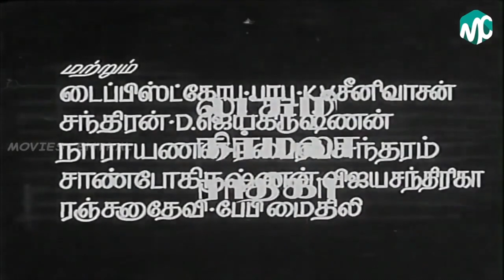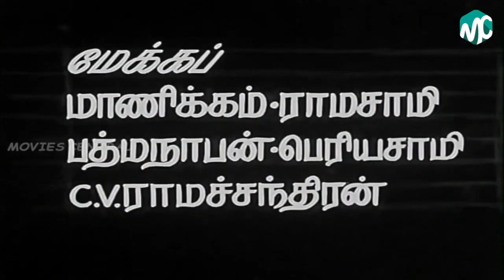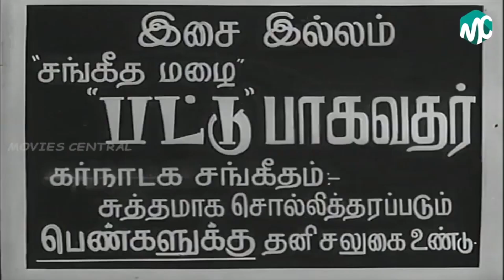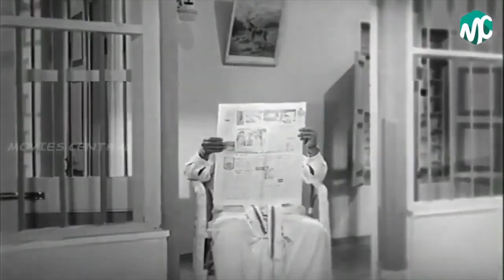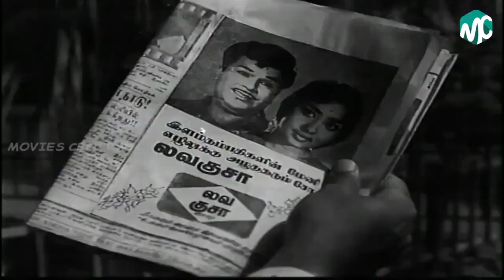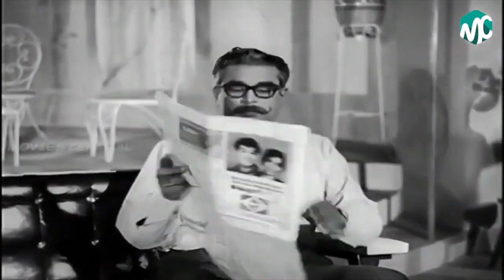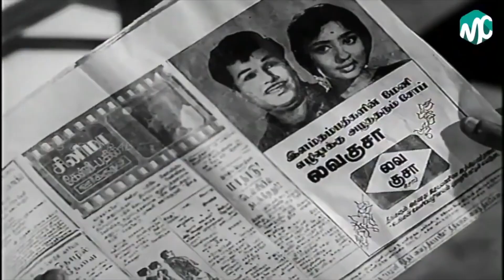Veettuku Veedu Full Movie HD | Jaishankar | Lakshmi | R.Muthuraman | Nagesh | M.S.Viswanathan